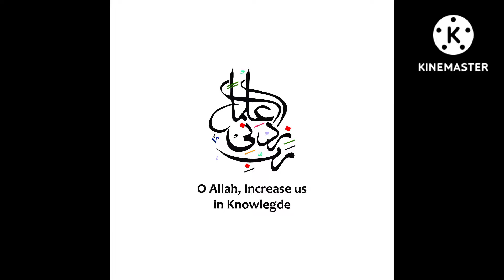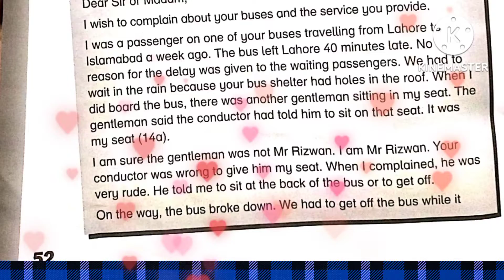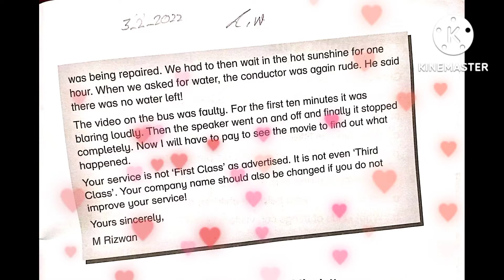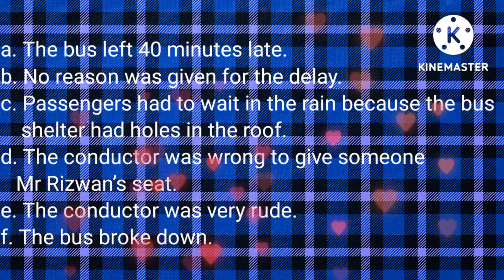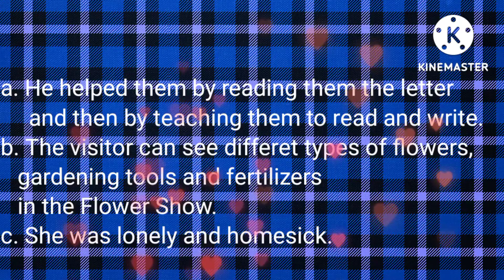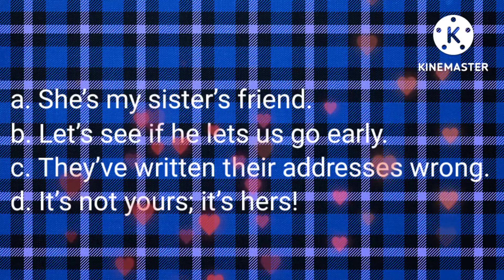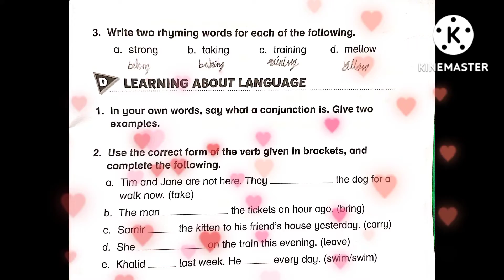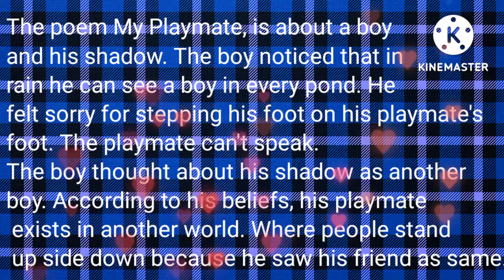Test 2 questions and answers workbook solution new Oxford modern English class 3